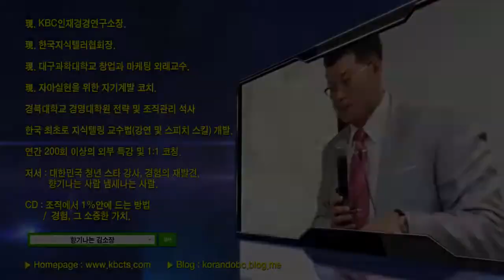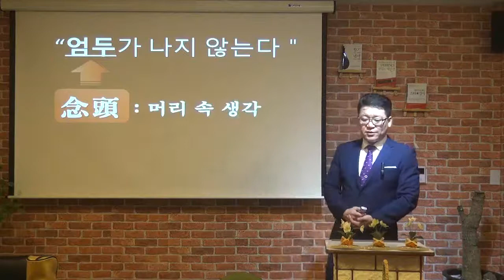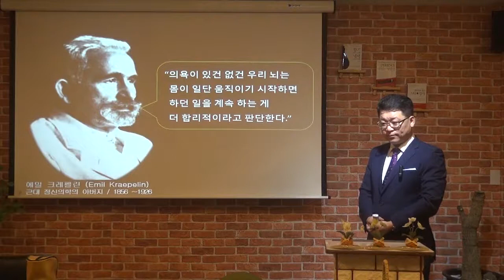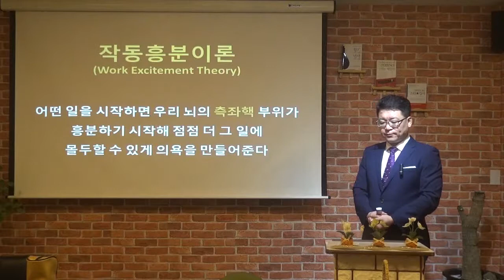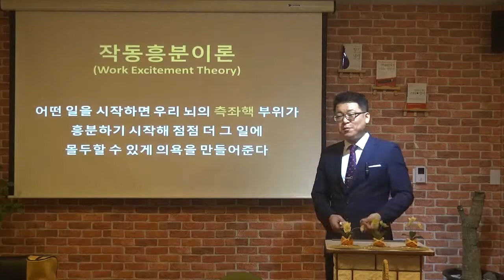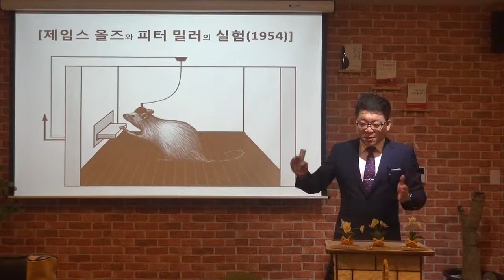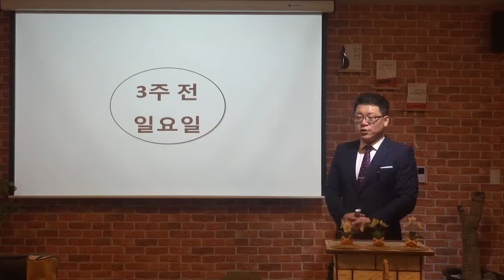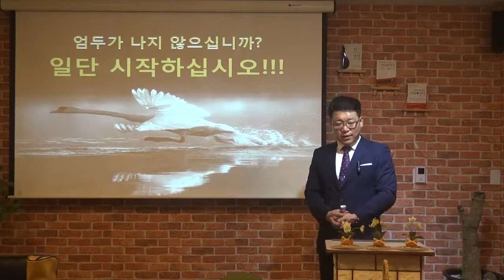[일상의 인문학] 엄두가 나지 않는가? 그렇다면 일단 시작하라! / 향기나는 김소장의 향기노트 178.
안녕하세요?
무더위에 건강 잘 챙기고 계시지요?

이번 향기노트 주제는
'엄두가 나지 않는가? 그렇다면 일단 시작하라!'입니다.

엄두가 나는 않는다는 말은 언제 많이 하시나요?
그렇습니다. 할 일이 태산 같거나 수준이 너무 높을 때
주로 하는 말입니다.

여기서 엄두가 나지 않는 말의 어원은 무엇일까요?
맞습니다. '염두'입니다.
생각 념, 머리 두 라는 한문입니다.

따라서 엄두가 나지 않는다는 말은
'무엇을 할 생각조차 하기 힘들다'는 말입니다.
생각조차 하기 힘드니 당연히 실행하기는 더 어렵겠지요.

그런데 과연 그럴까요?
엄두가 나지 않아서 못하는 것일까요?
아니면 다른 이유가 있어서 엄두가 나지 않는 것일까요?

향기노트 177편을 즐겁게 시청하시면서
답을 얻어가시기 바랍니다.

가을을 기다리며...

향기나는 김소장 드림